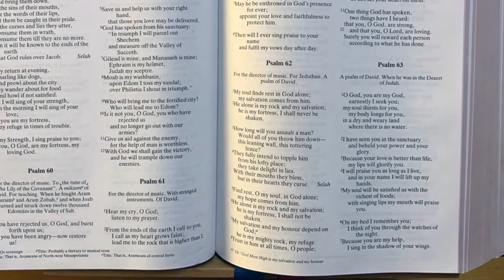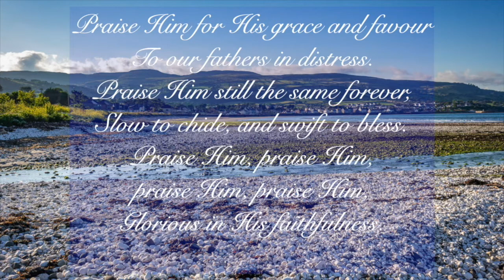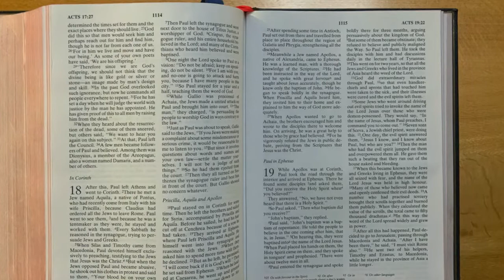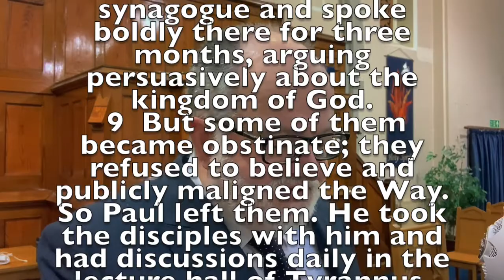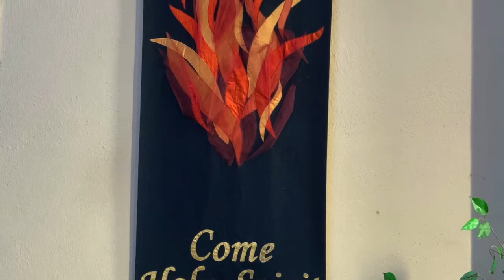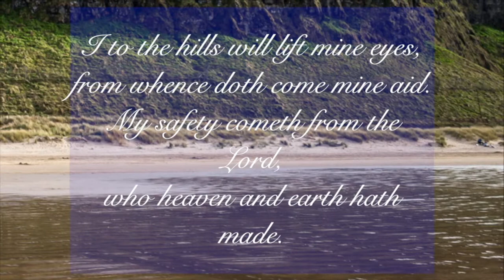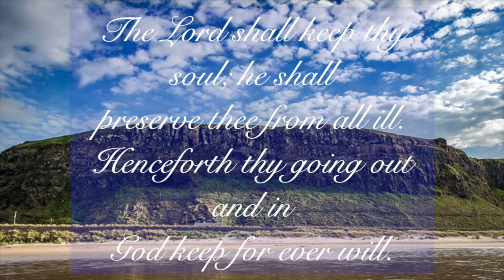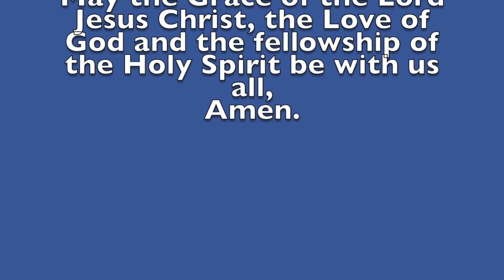2020 10 04 Worship A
Time Links
00:23 Announcements
00:51 Reading from Psalm 62
01:25 Prayer
03:31 Praise my soul
04:41 Reading Acts 19
06:31 Prayer
10:39 I to the hills
12:14 Sermon
37:52 Prayer

Lorna Rankin